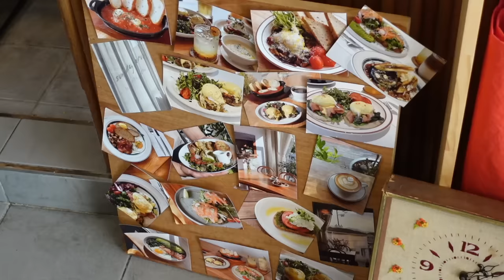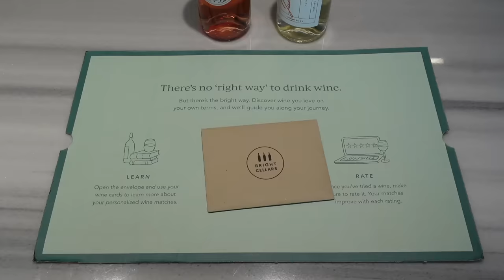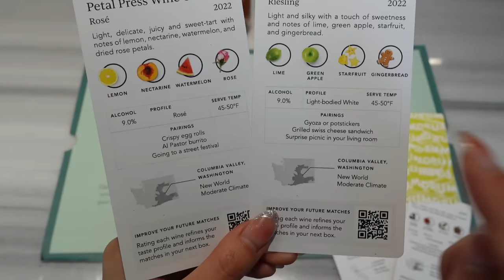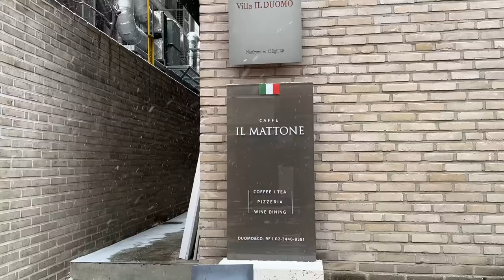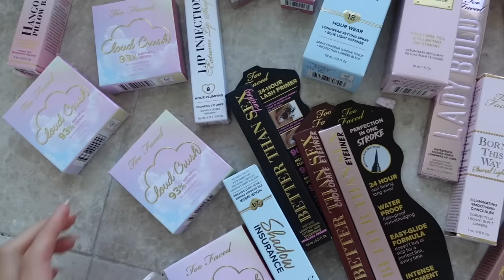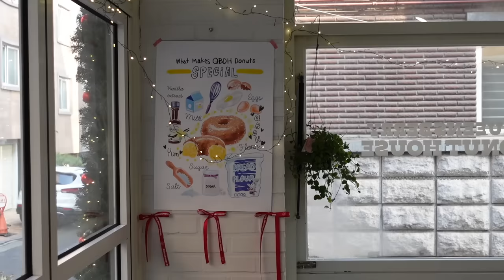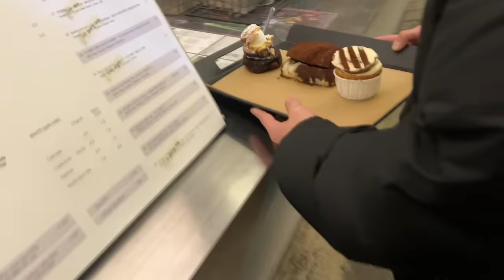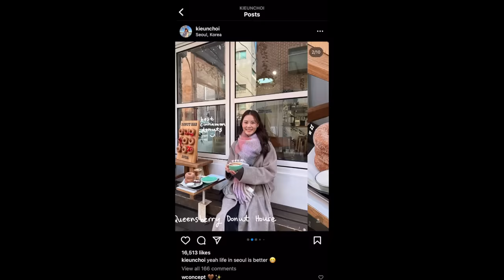seoul vlog 🍪☃️ cookie baking class, dating spots in seoul, a lot of snow, vinyl cafe, happy days :)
For a limited time only, get your first 6-bottle box, a $150+ value, for just $55 :) Follow my to take the quiz and see your personalized wine matches 🍷

⭐️ amazon storefront (kitchen, home, etc.)

📷 camera & equipment
- sony zv-1
- gopro HERO12 black